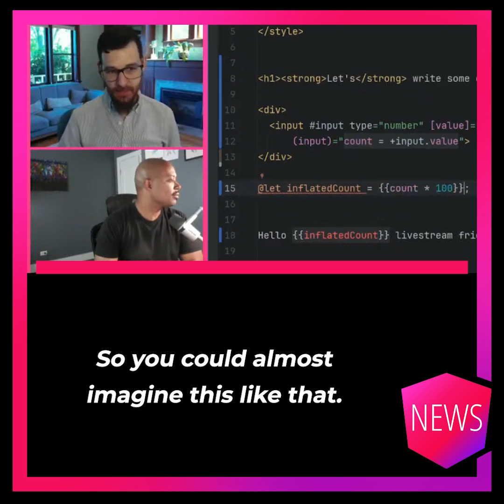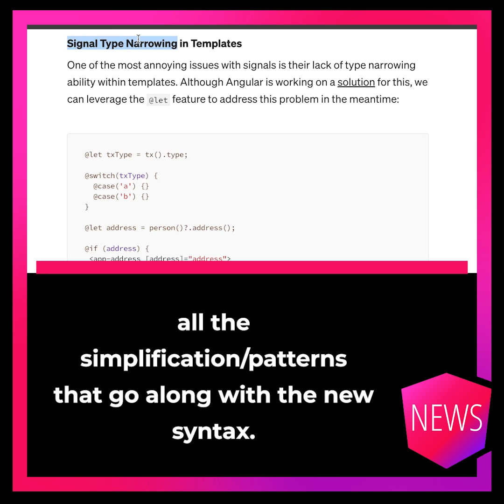Episode 24/28: Angular 18.1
Angular 18.1 is out.

Compared to the minor releases in the 17 series, it doesn't bring many new impactful features. Nevertheless, the feature everyone is talking about, which has been a little—one could say—over-hyped on Twitter, is the new let syntax.

It allows us to assign a value to a template variable. Since it doesn't open the doors to completely new features, we should see it as a syntactic improvement.

Netanel Basal has written an article covering the simplifications/patterns that the let syntax brings.

Other noteworthy features of the minor release are the update to TypeScript 5.5 which comes with inferred type predicates.

Uncalled functions in event listeners now throw an error. This applies to event listeners only, not for property binding in combination with Signals.

Finally, the routerLink directive accepts now also an UrlTree.

For more information, head to the official ChangeLog, the recording of the Q&A session, the blog posting for the let syntax, and, of course, all the various articles, etc. from the community.